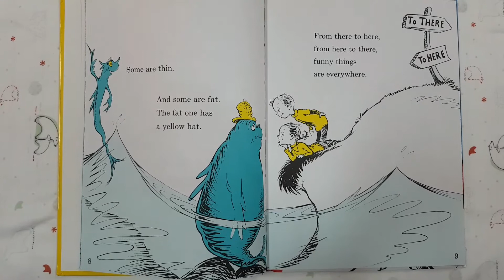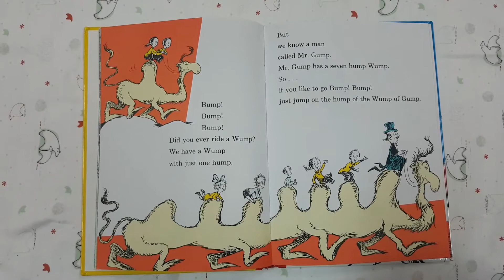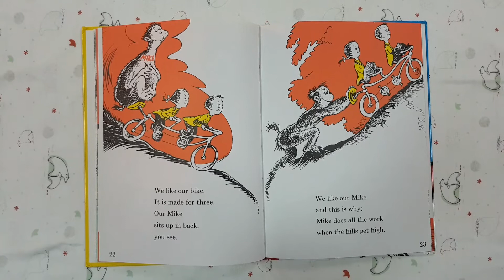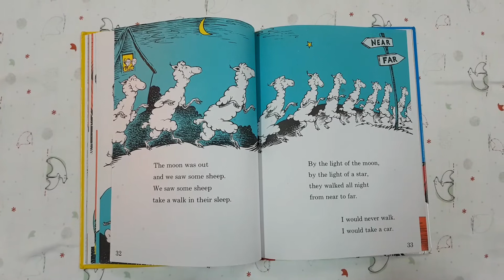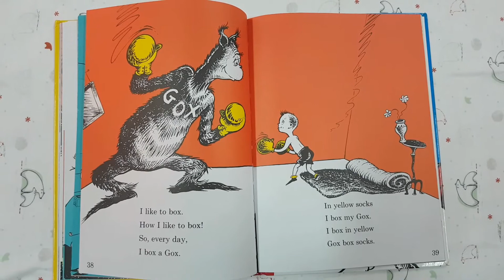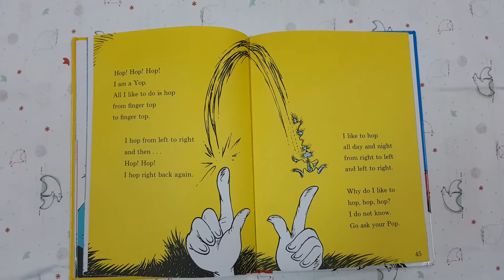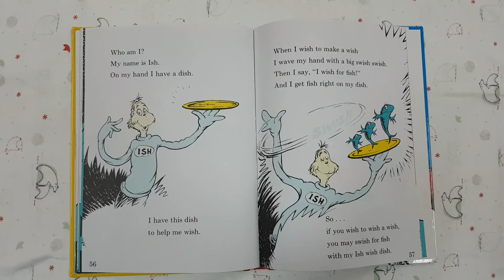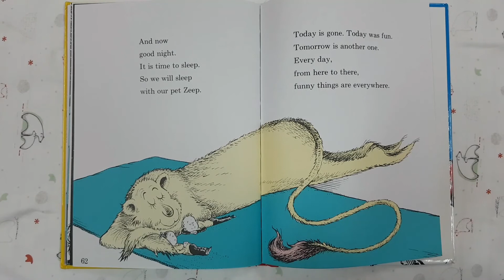Dr Seuss - One Fish, Two Fish, Red Fish, Blue Fish